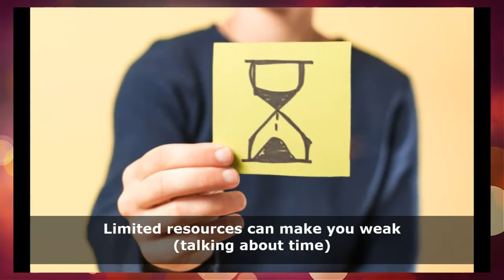Stop Being Weak ~ How to Be Strong When You Feel Weak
Stop Being Weak ~ How to Get Stronger